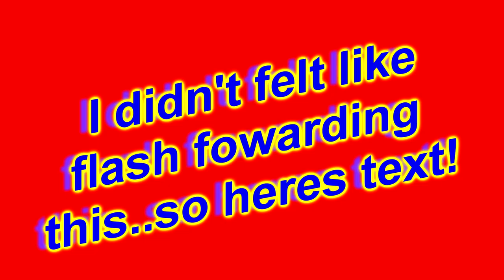Work at a Pizza Place | ROBLOX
Yes i know i said "this is gonna take a while" two times..i got to lazy to fix it.